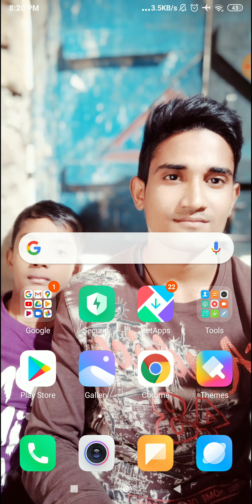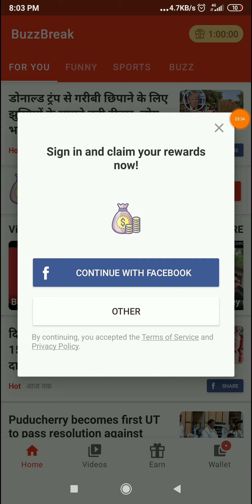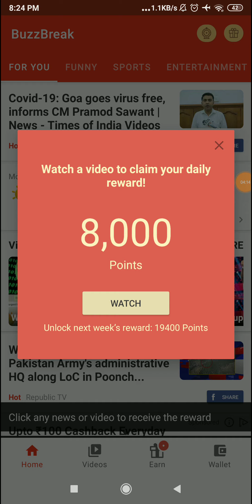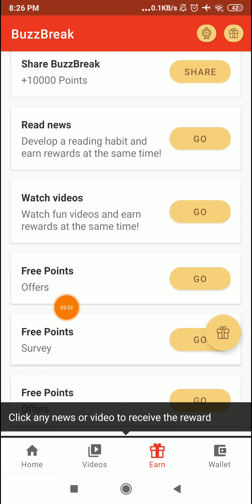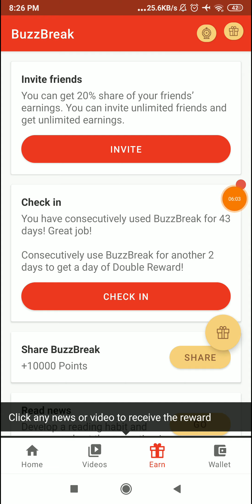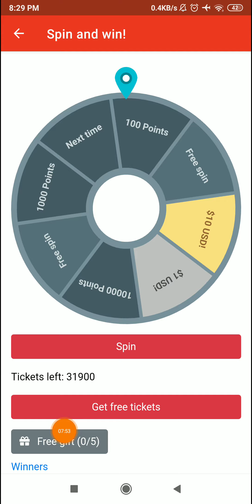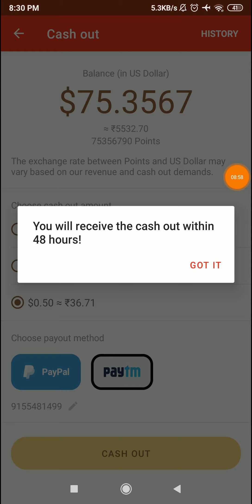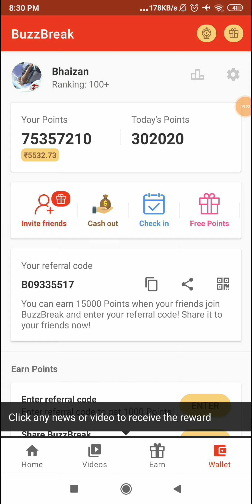New App 1 Spin ₹90 || 10 Spin₹900 Direct In Paytm Wallet || 100% Unlimited Trick Working 2020